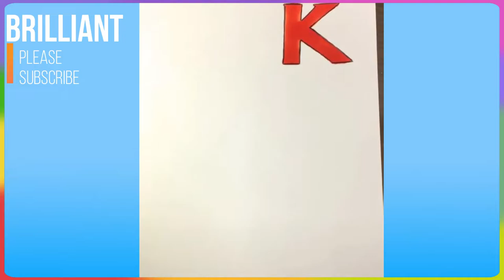Brilliant Talented People 😍 Satisfied Art Painting and Drawing - Creative Artist # 06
Brilliant Talented People 😍 Satisfied Art Painting and Drawing - Creative Artist